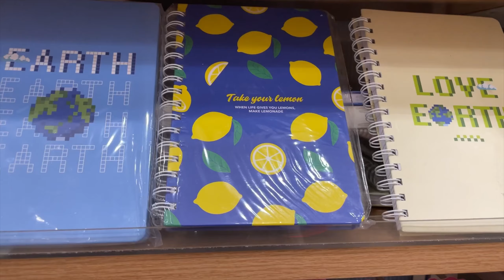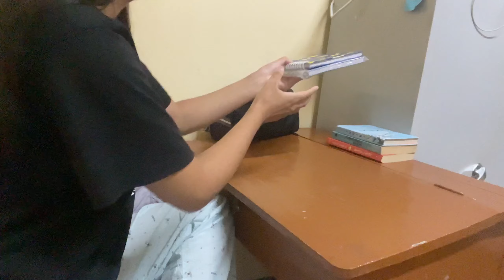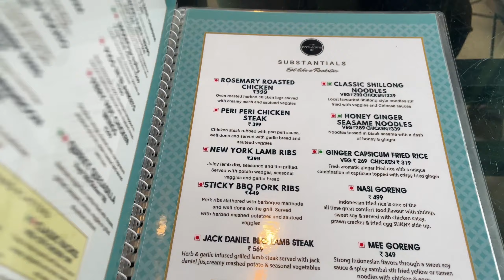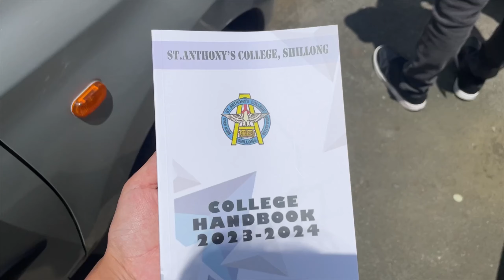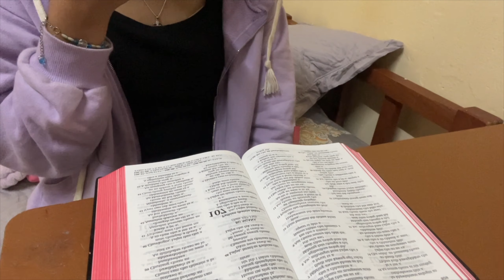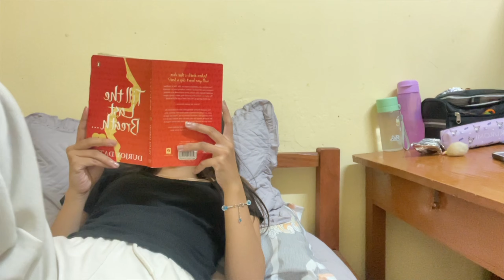August vlog🍉|| First day of college || St.Anthony’s College🏫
Summer vlogs,Miniso shopping,Beautiful day with my friends,First day of college🥵

BGM🎶
•DEAN-D(Half moon)
•Eli Nior -Weakness
•Noah richardson-lowecase letter
•Oohyo-Vineyard
•Danmoo-Find •Dalcom sounds-come spring
•Newage waltz ghibli music -green glossoms
•After school but its lofi-kpop lofi
•sunny duck-lofi that makes you happy
•lofi beats - pie&pastry